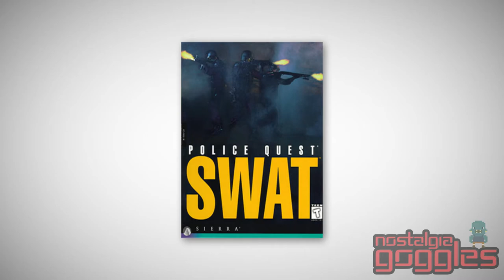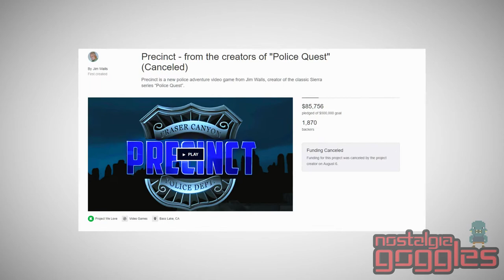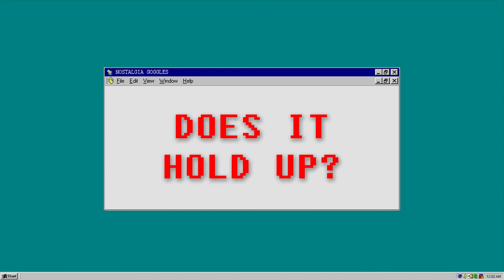Police Quest: SWAT | Does It Hold Up?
This is one of those games that you see on the shelf in your local gaming store and just ask "why?". Which is the same response Mike gave when Jimmy pitched the idea to include this episode.

@NosGogGaming on Twitter!